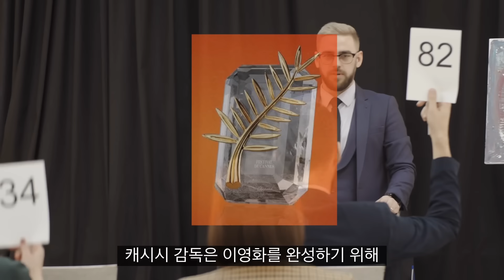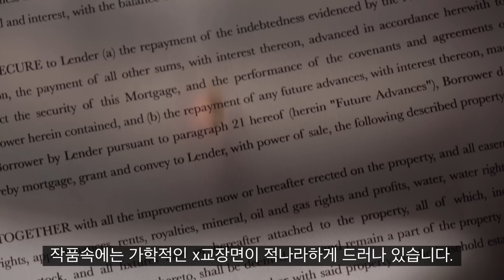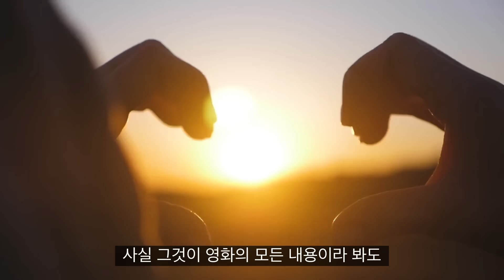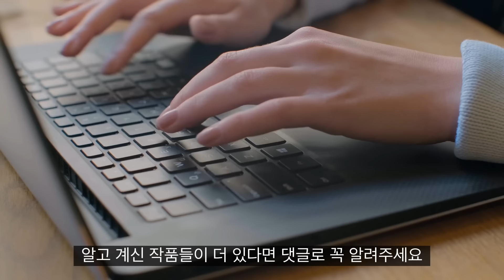영화 촬영에 실제한 여배우들